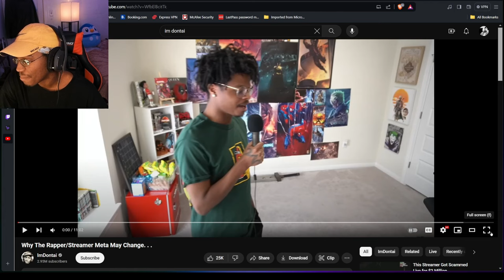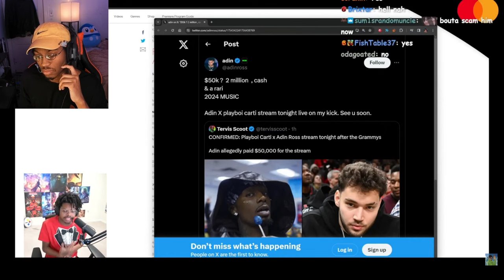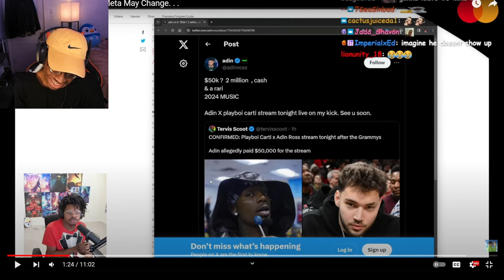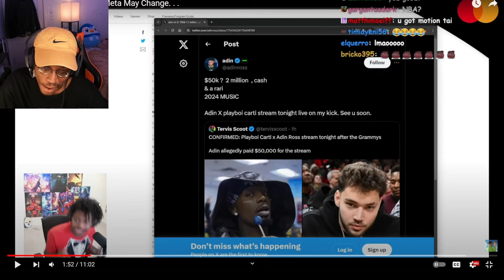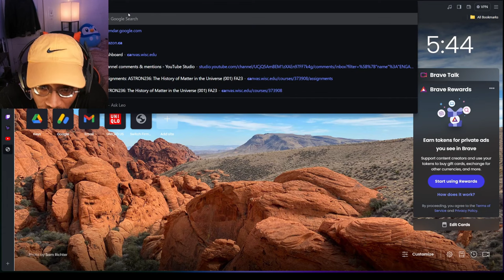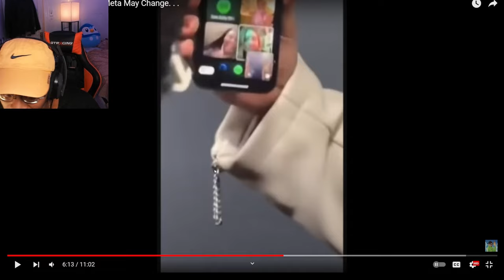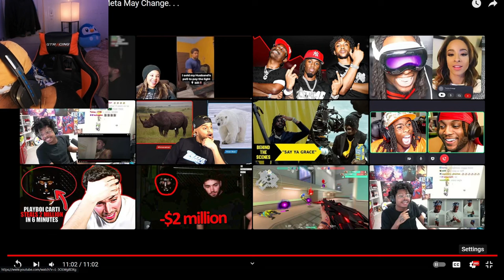STREAMER SCAMMED OUT OF 2million DOLLARS!!! ~ Why The Rapper/Streamer Meta May Change.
Original Video

I hope this doesnt turn into anything to crazy